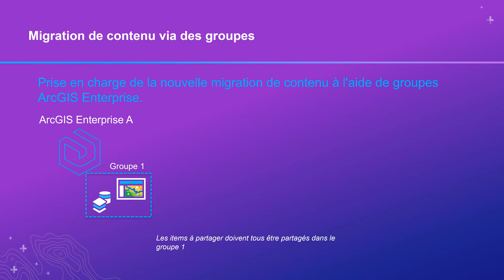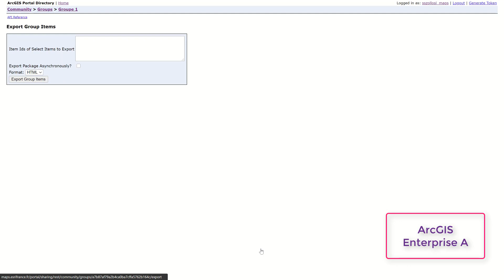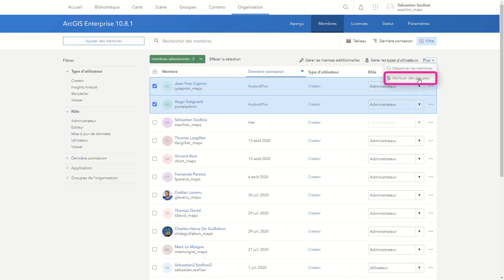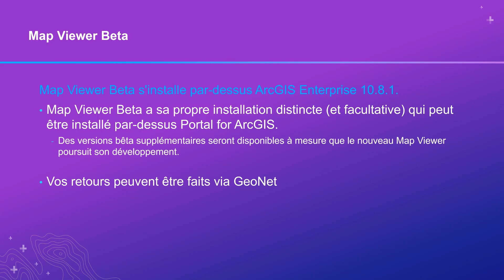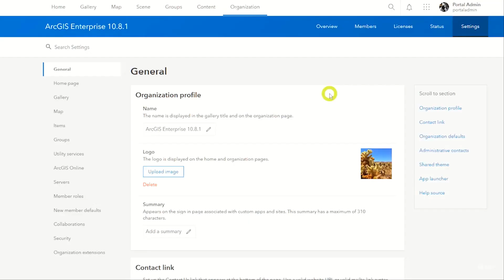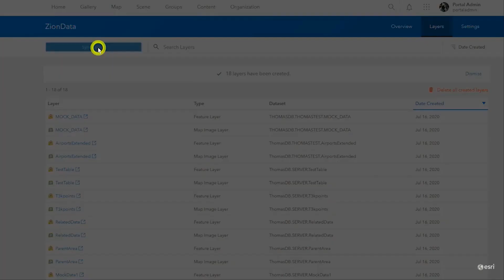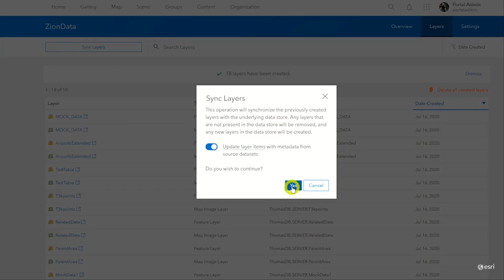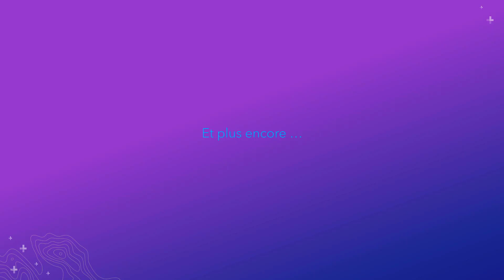Les nouveautés d'ArcGIS Enterprise 10.8.1 !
Table des matières :
00:00 - Introduction
00:49 - Migration de contenu d'un portail à un autre
02:33 - Nouvelle UI
03:00 - Map Viewer Beta
04:30 - Envoyer des mails avec un serveur SMTP sur ArcGIS Enterprise
04:51 - Avertissements d'expiration de licence
05:23 - Synchroniser des couches publiées en masse
06:14 - ArcGIS StoryMaps
06:51 - ArcGIS Experience Builder
07:22 – Conclusion

La version 10.8.1 d'ArcGIS Enterprise est disponible en français et téléchargeable depuis My Esri. Il s'agit d'une version majeure avec un support long terme (LTS) qui prolonge la version 10.8 d'ArcGIS Enterprise sortie en début d'année. Pour autant, elle introduit tout de même de nouvelles fonctionnalités, applications et améliorations. Cette vidéo résume quelques points importants de cette nouvelle version.

Et participer à la conférence SIG2020 dans laquelle il y aura un atelier présentant les nouveautés de cette année dans ArcGIS Enterprise (10.8 et 10.8.1)